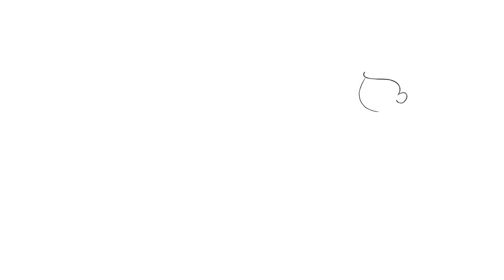#090 - Heyou Malmö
Oscar's song "We March" has inspired many of us at the regular Fridays for Future climate strikes - join me for a performance by Oscar at Heyou Malmö!

Event videos as they happen

Equipment:

Cut and post-processing - Adobe Premiere Rush
Thumbnail - Adobe Photoshop Express
Camera - Nokia 9, Panasonic HC-V777